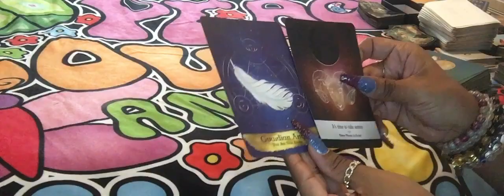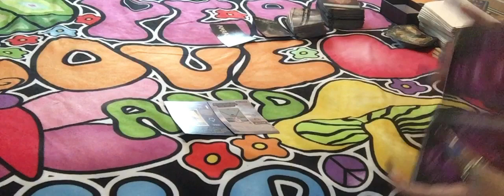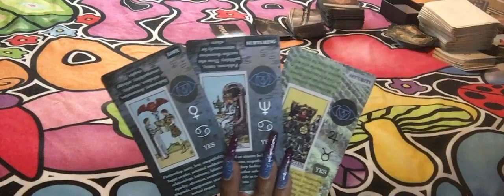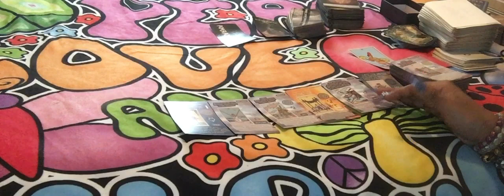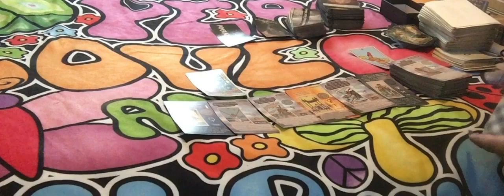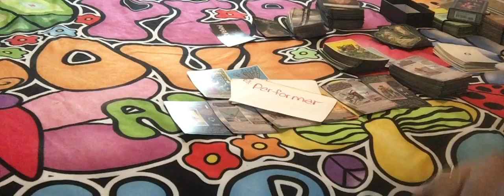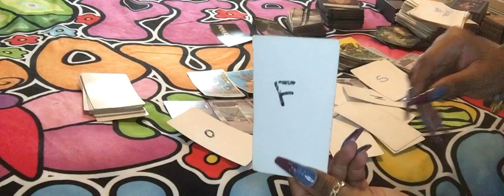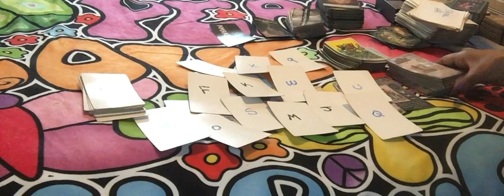🌞 KARMIC ENERGY FOR THE NEXT 48hrs…LIBRA GEMINI AQUARIUS…YOUR GUARDIAN STEPPED WITH THIS HACKER